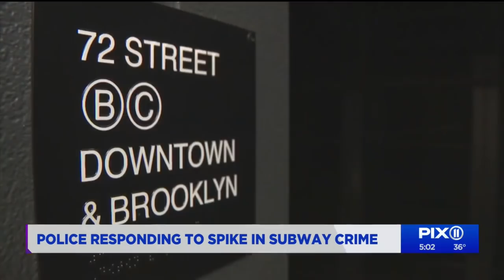Police responding to subway crime spike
The number of transit riders keeps going up, and so are some crimes in the system.